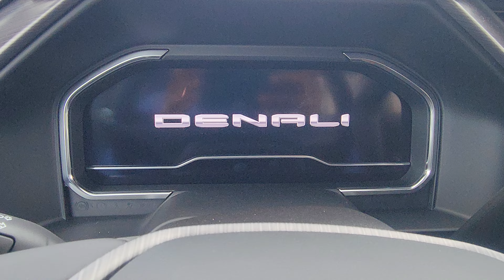2024 GMC Sierra 2500HD Denali Ultimate on 22s for sale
2024 Ultimate Denali 2500HD @brownchevybuickgmcofeaglep1387